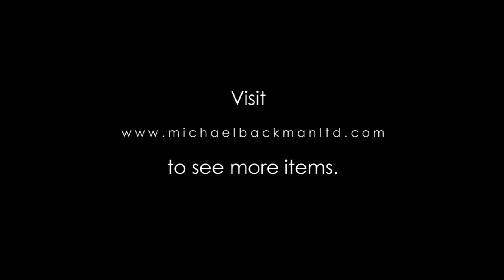6325 Fine Iron Beer Chhaang Flask Overlaid with Silver & Gold